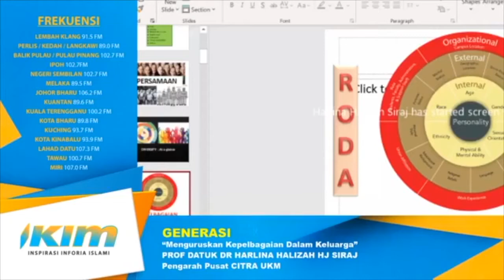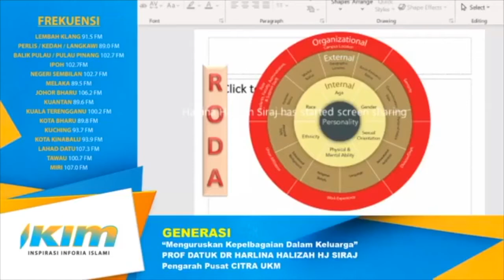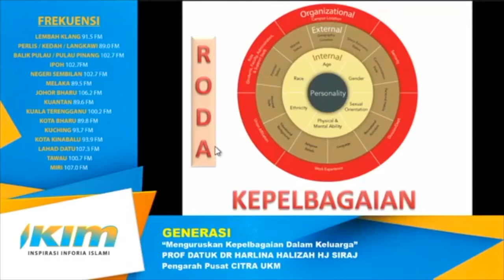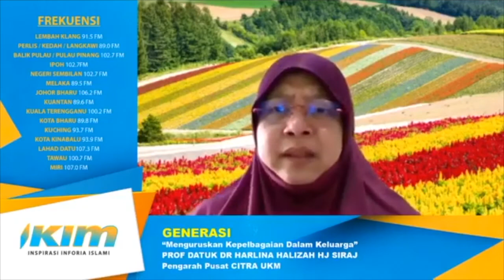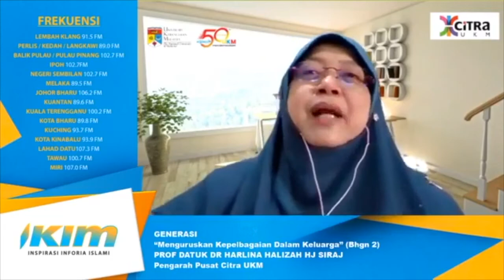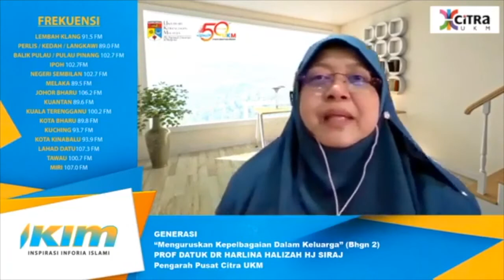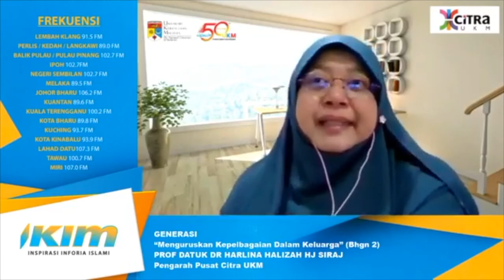Menguruskan Kepelbagaian Dalam Keluarga (FULL)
This video was originally posted in 2020 by Ainul Channel with this caption:
"PROGRAM GENERASI

Topik: Menguruskan Kepelbagaian Dalam Keluarga

Oleh PROF DATUK DR HARLINA HALIZAH HJ SIRAJ

Music in this video
Listen ad-free with YouTube Premium
Song
Hai Anak
Artist
Halim Ahmad
TuneCore (on behalf of NEUROTIC STUDIO), and 2 music rights societies
Song
Hasbi Allah
Artist
Sheikh Ismail
Album
Sheikh Ismail - حسبي الله [World Music]
Song
Peace Be Upon You
Artist
Maher Zain
Album
One

Saluran ini adalah hak milik Prof Datuk Dr Harlina Halizah Siraj.